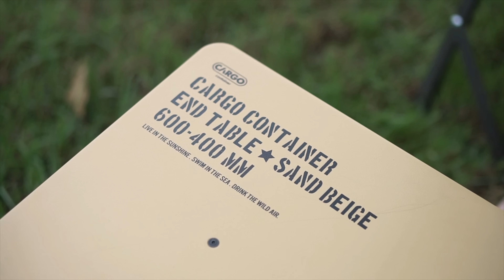ลานใหม่ WARYN silvan space ราชบุรี วิวสวยใกล้กรุง X Skinsista |EP78| ลานใหม่ วริน ซิลแวน สเปช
พามาลานกางเต็นท์เปิดใหม่ WARYN silvan space จ.ราชบุรี

   โซนนี้พวกเรามากี่ครั้งก็ไม่เบื่อ เพราะขับรถออกจากกรุงเทพแค่ชั่วโมงกว่าๆ ก็ได้เจอบรรยากาศภูเขาสวยๆ เขียวๆ แบบนี้ค่ะ ลานนี้เป็นลานกลางแจ้ง ทริปนี้ก็ยังพกกันแดดจาก SKINSISTA ตัวโปรดมาด้วย🧡 ที่ยกให้เป็นตัวโปรดเพราะเขาเป็นเนื้อมูส แห้งไว ทำให้การทากันแดดสองข้อนิ้วเป็นเรื่องง่ายเลยค่ะ 😝 เป็นกันแดดที่ Challenge มากเพราะขึ้นเหนือล่องใต้ไปกับหวานหลายที่มากแต่เอาอยู่หมด คุมมันดี make up หวานไม่มีไหลเลย

พิกัดครีมกันแดด Skinsista Ultra Block ลูกค้าที่น่ารักของเราเองงงง เป็นกันแดด daily use ทาได้ทุกวัน เนื้อสบายผิวมากกก ผู้ชายก็ใช้ได้ไม่รำคาญเรื่องความหนักแน่นอน รุ่นนี้มีแบบซองที่ CJ ด้วยนะคะ🧡🧡
หรือจิ้ม Link ตรงนี้ได้เลยยยย

ช่อง เที่ยวส่งส่ง

ช่องท่องเที่ยวแบบเรียลลิตี้ โนสคลิป โนแพลน พวกเราเที่ยวทุกรูปแบบที่อยากไป ครับ 😬

ขอบคุณทุกท่านที่ติดตาม ช่องของพวกเราครับ 🙏🏻